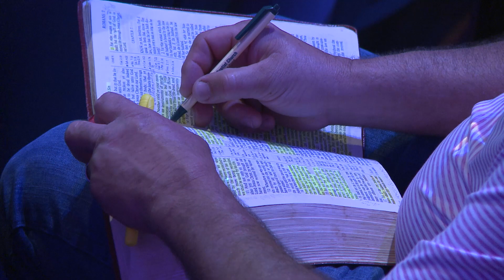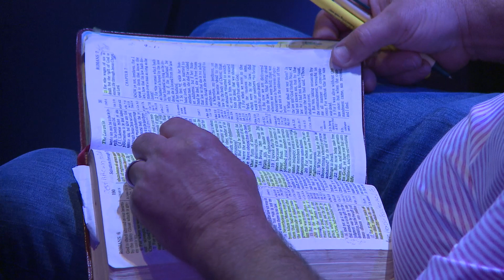James A. McMenis | Righteousness of Faith | Part 3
Pastor James A. McMenis continues the series entitled, Righteousness of Faith.